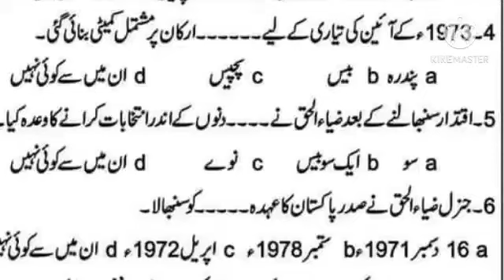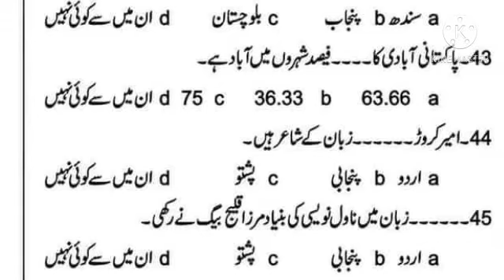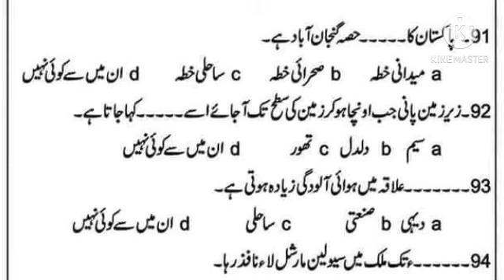pak study mcqs with answers in urdu for sst , ct , dm , pst , pet , at , Qari , tt , 2020 / 2021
Teaching job hk Mcqs youtube channel view upload NTS jobs, NTS Mcqs , sst , ct , dm , pet , Qari , tt , at , pst , 2020/2021

nts2020/2021